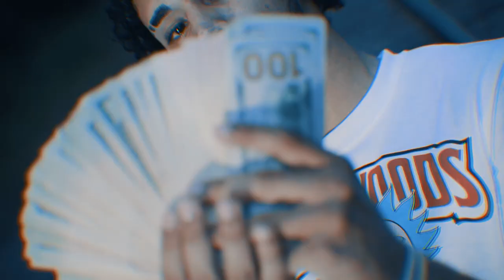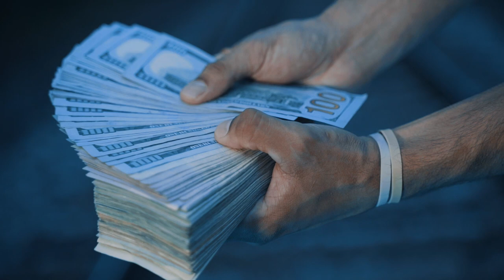Max P - By My Lonely (Official Video) Shot